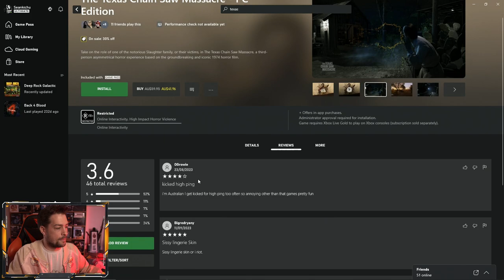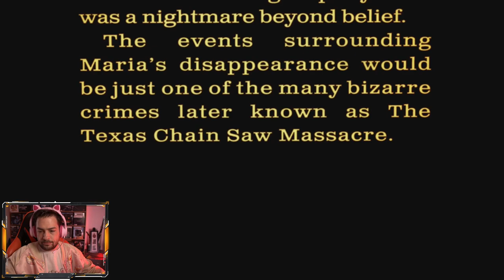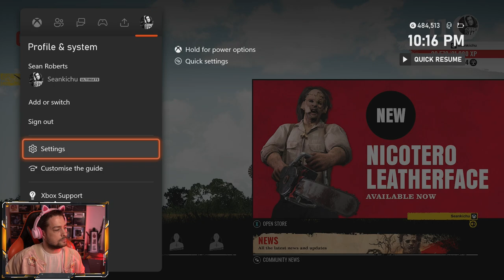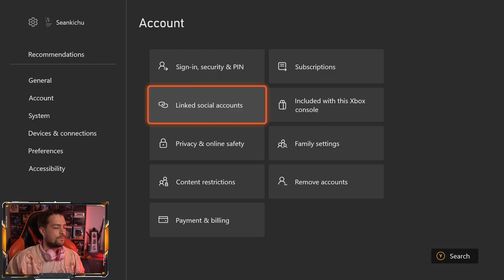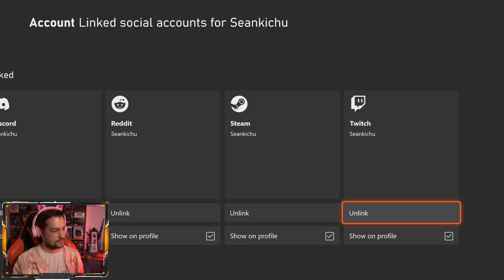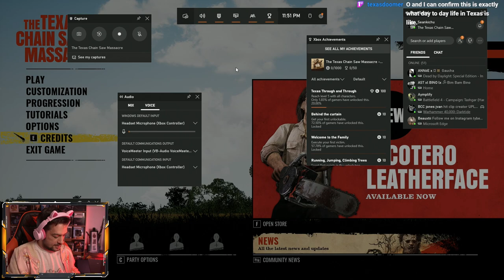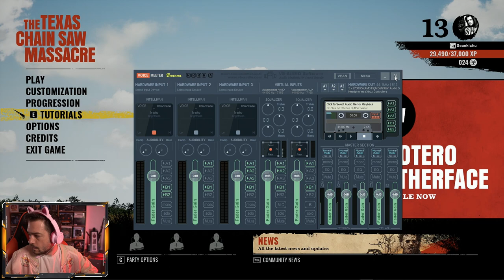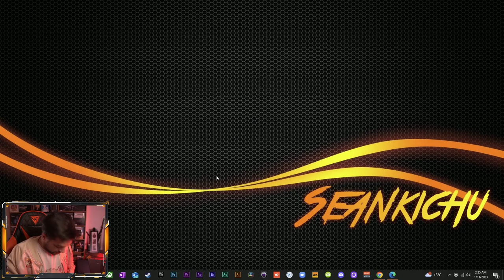2023-10-31 | The Texas Chain Saw Massacre - The Halloween Stream! | Seankichu Suddenly Plays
Live Stream of The Texas Chain Saw Massacre.